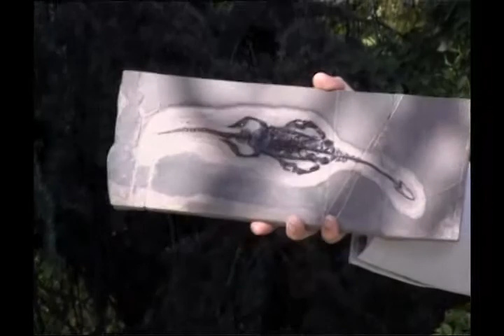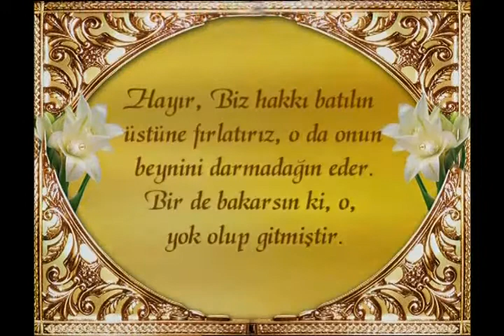Yaşayan fosiller Kertenkele